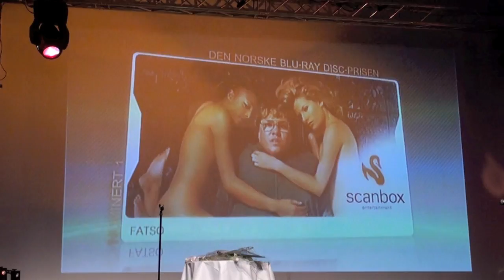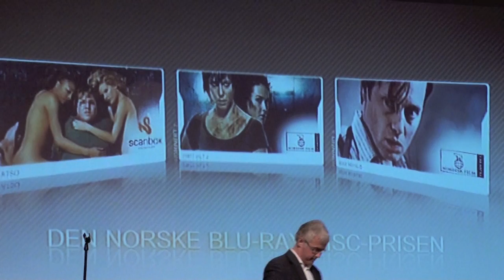Videofestivalen 2010: Den norske Blu-ray Disc-prisen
RELEASE deler for andre år på rad ut Den norske Blu-ray Disc-prisen. Årets pris gikk til «Max Manus» (Nordisk Film Distribusjon)